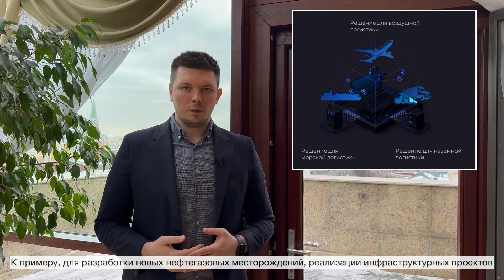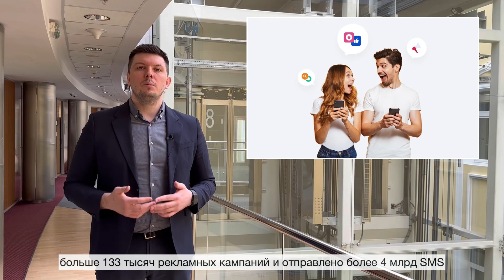Еженедельный видеодайджест АФК «Система» с 03 по 10 марта 2023 г.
Сегодня в выпуске: новая трудногорючая фанера, цифровое развитие Арктики и личный маркетолог в смартфоне.